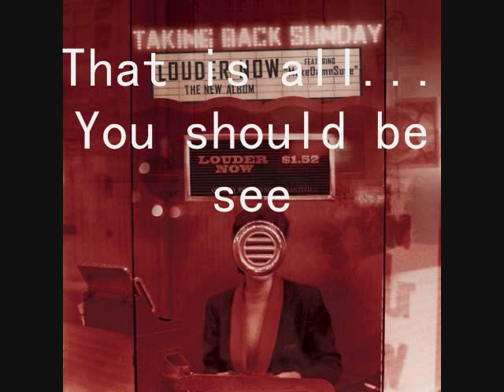Taking Back Sunday Cover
I just added my recording program on my laptop and threw this out as a quick test. (I know it's not the full song.)